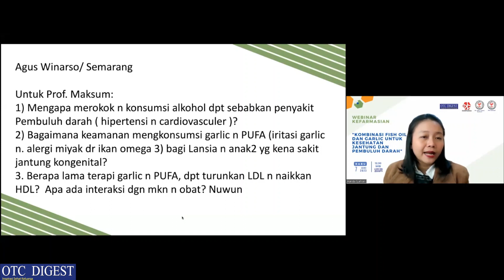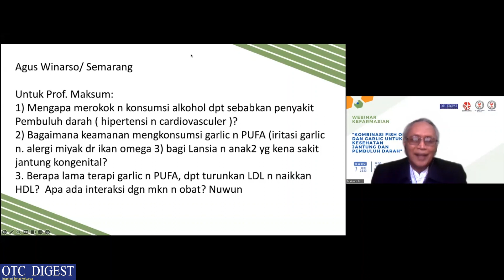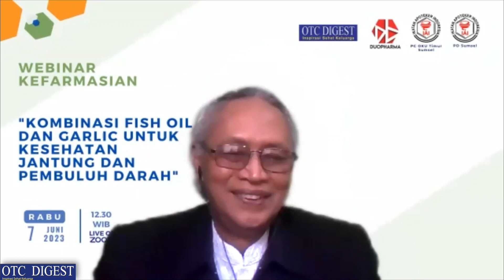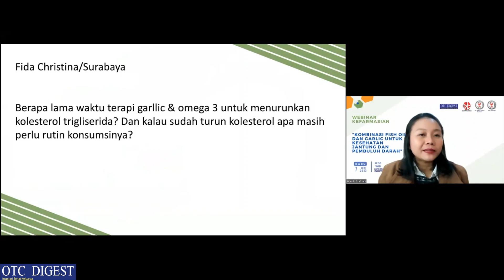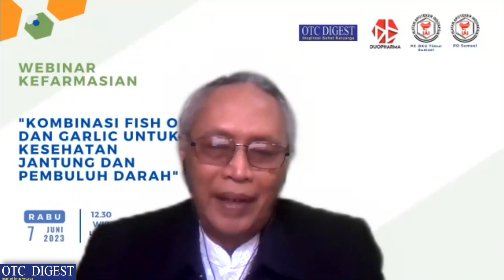Berapa Lama Terapi Garlic Dan Fish Oil Menurunkan Kolesterol?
Prof. Dr. apt. Maksum Radji, M.Biomed